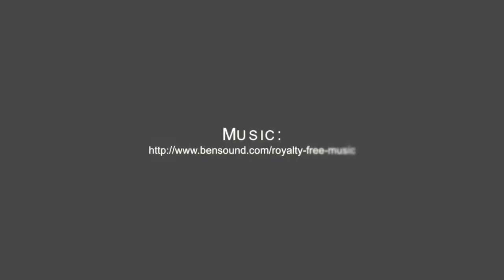Roller Team Zefiro 675 Motorhome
An ideal motorhome for a family with children where up to 6 people.  It comes complete with a high level of specifications, offering an excellent price to quality ratio. See more...